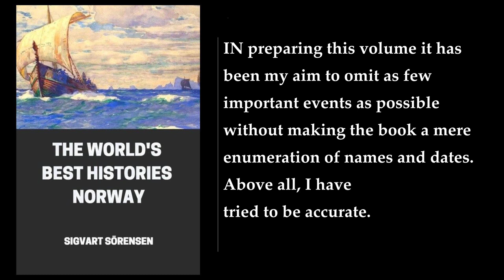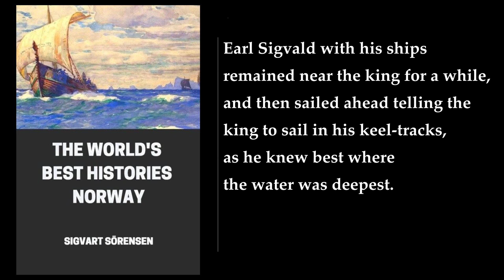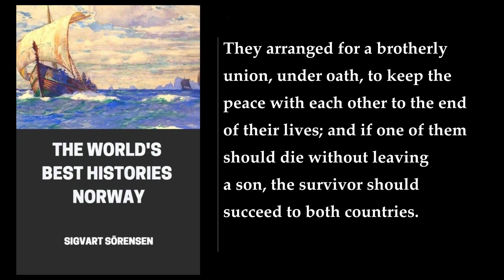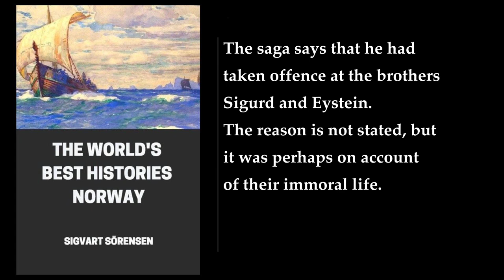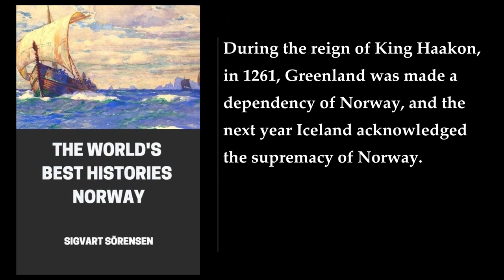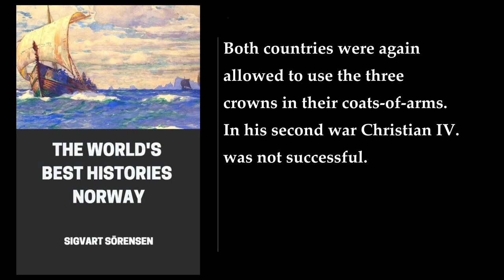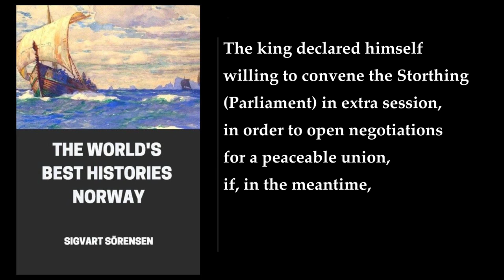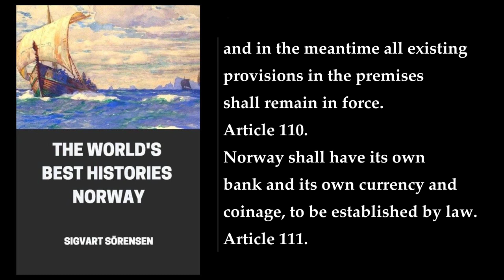The World's Best Histories - Norway 📚 By Sigvart Sörensen. FULL Audiobook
The book covers the history of Norway from the Viking age to the early 20th century. The book is divided into chapters, each of which covers a specific period in Norwegian history. The book starts with the Northmen and their religion, followed by the Viking age, the Yngling family, and the unification of Norway under Harald the Fairhair. The book then covers the reigns of various kings and earls, including Olaf Trygvason, Olaf the Saint, and Haakon Haakonson the Old. The book also covers the union of Norway with Denmark and Sweden, the introduction of the Reformation, and the rise of absolutism. The book concludes with the independence of Norway and the union with Sweden.

Unfortunately, I do not have access to the book's detailed summary. However, I hope this brief overview of the book's contents helps you.
More: Norwegian history, Sigvart Sörensen, World's Best Histories
Viking Age, medieval Norway, Norwegian monarchy
Norwegian independence, Norwegian literature, Norwegian art
Norwegian architecture, Norwegian music, Norwegian cuisine
Norwegian geography, Norwegian climate, Norwegian economy

00:00:00 Preface
00:01:56 Chapter 1. The Northmen
00:06:54 Chapter 2. The Religion Of The Northmen
00:20:57 Chapter 3. The Viking Age
00:26:08 Chapter 4. The Yngling Family—Halfdan The Swarthy
00:30:13 Chapter 5. Harald The Fairhaired (860-930)—Norway United
00:38:54 Chapter 6. Birth Of Haakon The Good—Erik Blood-Axe (930-935)
00:43:33 Chapter 7. Haakon The Good (935-961)
00:48:26 Chapter 8. Harald Grayfell And His Brothers (961-970)
00:52:40 Chapter 9. Earl Haakon (970-995)
01:03:29 Chapter 10. The Youth Of Olaf Trygvason
01:09:21 Chapter 11. Olaf Trygvason (995-1000)
01:29:10 Chapter 12. The Discovery Of America
01:36:17 Chapter 13. The Earls Erik And Svein, Sons Of Haakon (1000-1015)
01:41:39 Chapter 14. The Youth Of Olaf Haraldson
01:45:13 Chapter 15. Olaf The Saint (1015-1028)
02:28:07 Chapter 16. The Battle Of Stiklestad (1030)
02:37:48 Chapter 17. King Svein Alfifuson (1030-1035)
02:44:57 Chapter 18. Magnus The Good (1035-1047)
02:56:33 Chapter 19. Harald Haardraade (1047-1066)
03:15:15 Chapter 20. Olaf Kyrre, The Quiet (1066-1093)
03:21:30 Chapter 21. Magnus Barefoot (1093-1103)
03:29:49 Chapter 22. Sigurd The Crusader (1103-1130), And His Brothers, Eystein And Olaf
03:48:40 Chapter 23. Magnus The Blind And Harald Gille (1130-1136)
03:55:23 Chapter 24. Sigurd Mund, Eystein, And Inge Krokryg, The Sons Of Harald Gille (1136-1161)
04:10:12 Chapter 25. The Church
04:13:39 Chapter 26. Haakon Herdebred (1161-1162)—Erling Skakke
04:17:06 Chapter 27. Magnus Erlingson (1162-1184)—The Birchlegs
04:42:50 Chapter 28. Sverre Sigurdson (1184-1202)
05:03:49 Chapter 29. Haakon Sverreson (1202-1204), Guthorm Sigurdson (1204), And Inge Baardson (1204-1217)
05:19:41 Chapter 30. Haakon Haakonson The Old (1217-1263)
05:37:50 Chapter 31. Snorre Sturlason
05:41:34 Chapter 32. Magnus Law-Mender (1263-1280)
05:45:21 Chapter 33. Erik Priest-Hater (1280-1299)
05:50:10 Chapter 34. Haakon V. Magnusson (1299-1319)
05:53:26 Chapter 35. Magnus Erikson “Smek” (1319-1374)—Haakon Vi. Magnusson (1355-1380)
06:01:02 Chapter 36. Olaf Haakonson The Young (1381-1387)
06:02:44 Chapter 37. Margaret (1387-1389)—Erik Of Pomerania (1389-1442)—The Kalmar Union (1397)
06:11:33 Chapter 38. Christopher Of Bavaria (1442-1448)
06:14:03 Chapter 39. The Union With Denmark—Christian I. (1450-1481)
06:21:03 Chapter 40. Hans (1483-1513)
06:27:04 Chapter 41. Christian II. (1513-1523)
06:34:25 Chapter 42. Frederick I. (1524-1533)
06:40:00 Chapter 43. Interregnum (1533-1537)
06:44:16 Chapter 44. Christian III. (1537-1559)—The Reformation Introduced
06:48:04 Chapter 45. Frederick II. (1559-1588)
06:53:03 Chapter 46. Christian IV. (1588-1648)
07:04:06 Chapter 47. Frederick III. (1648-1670)—Absolutism Introduced (1660)
07:14:32 Chapter 48. Christian V. (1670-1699)
07:22:59 Chapter 49. Frederick IV. (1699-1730)
07:38:43 Chapter 50. Christian VI. (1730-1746)
07:44:26 Chapter 51. Frederick V. (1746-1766)
07:48:18 Chapter 52. Christian VII. (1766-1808)
07:59:51 Chapter 53. Frederick VI. (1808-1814)
08:09:02 Chapter 54. Marshal Bernadotte
08:14:46 Chapter 55. Norway Declares Her Independence
08:21:31 Chapter 56. War With Sweden—Union Of November 4, 1814
08:28:19 Chapter 57. The Union With Sweden
08:42:49 Chapter 58. Norwegian Literature
09:01:18 Chapter 59. The Constitution Of Norway